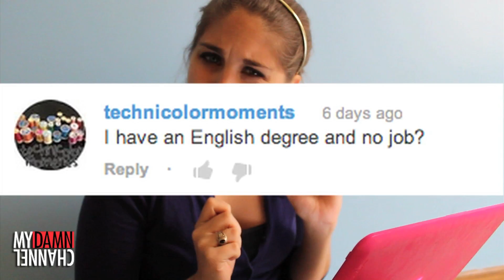Out of College & Unemployed?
Hayley teaches you how to deal with being out of work and miserable when you've just finished school.